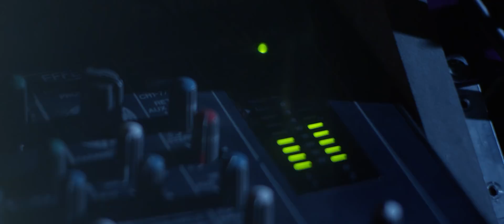FA-DIEZ SHOWREEL 2017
Наша кинокомпания занимается производством игровых, художественных, анимационных и документальных фильмов, сериалов для ТВ и интернета, музыкальных клипов и видеорекламы. Создавая аудиовизуальный контент мы приводим в движение воображение.